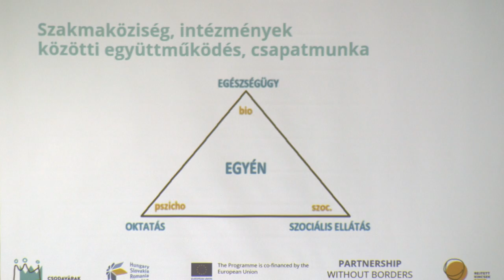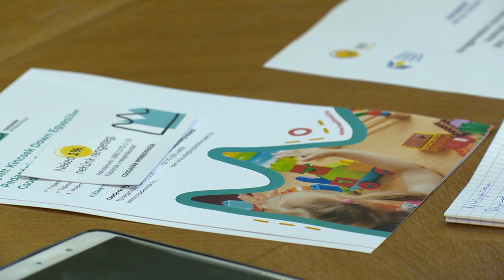Koragyermekkori intervenció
Közel egymillió eurós keretösszegből fejlődik a nyíregyházi és a beregszászi fogyatékos gyermekeket ellátó rendszer. Az Európai Unió által finanszírozott program célja, hogy a szakemberek megismerkedjenek a jelenlegi és a jövőbeli ellátórendszer lehetőségeivel. Ez az oktatás és egészségügy, valamint az egyéb szociális területen tevékenykedőket érinti. A programban kiemelt figyelmet kapnak a korai fejlesztéshez kapcsolódó, komplex feladatok.